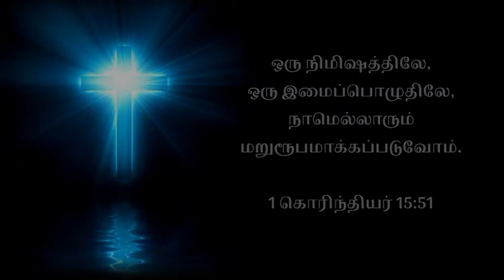Morning Devotion || காலை தியானம் || இலவச விண்வெளி பயணம் || 20/03/2020